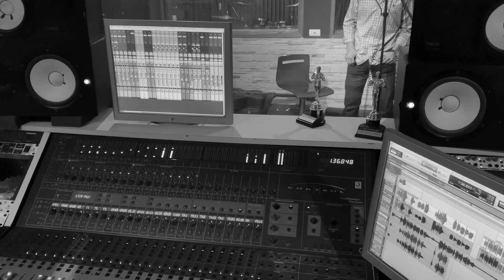La Leyenda De Servando Montalva Ft. Los Hermanos Salgado (Dueto Próximamente)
¡Y ESTO SE OYE BONITO LEYENDA!